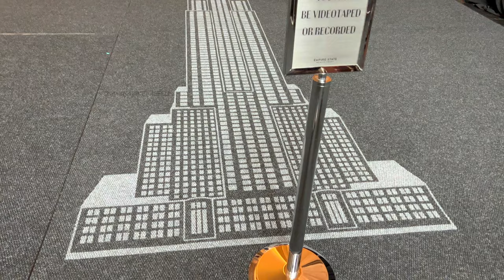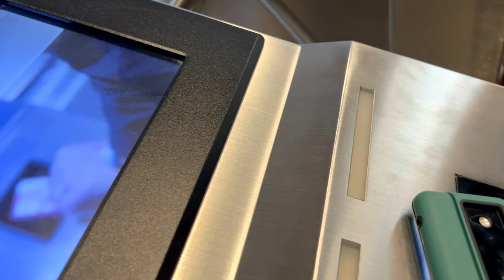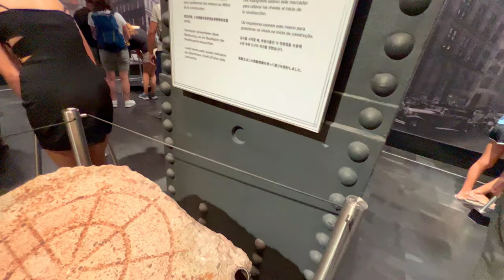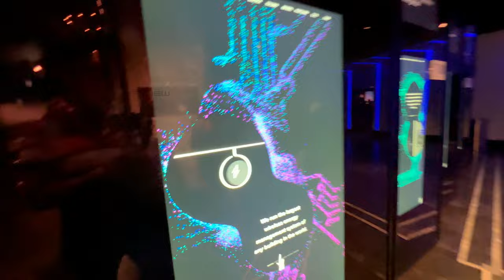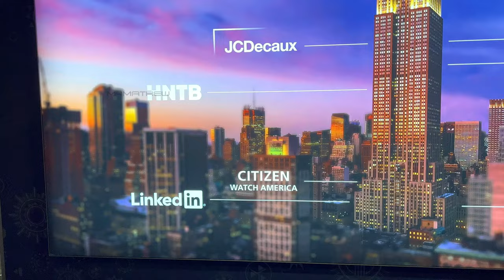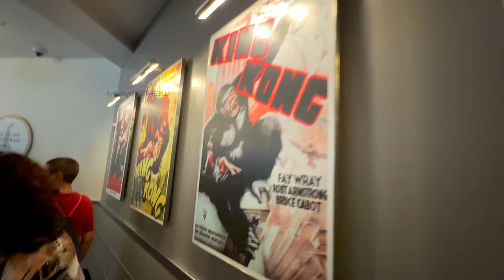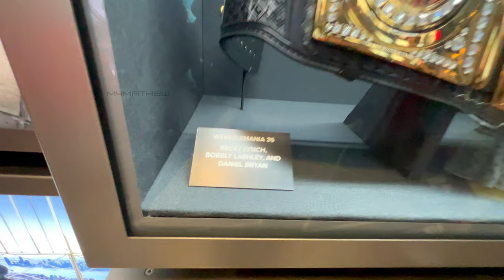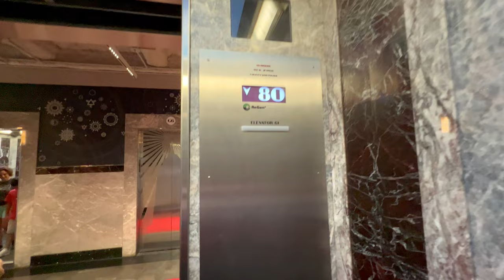Mr. Bean, John Cena, Prince William visited in this Empire State Building | Vlog#98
About Empire State Building:
The Empire State Building is a 102-story[c] Art Deco skyscraper in Midtown Manhattan, New York City. The building was designed by Shreve, Lamb & Harmon and built from 1930 to 1931. Its name is derived from "Empire State", the nickname of the state of New York. The building has a roof height of 1,250 feet (380 m) and stands a total of 1,454 feet (443.2 m) tall, including its antenna. The Empire State Building stood as the world's tallest building until the construction of the World Trade Center in 1970; following the latter's collapse in 2001, the Empire State Building reverted to being the city's tallest skyscraper until that title was surpassed in 2012. As of 2022, the building is the seventh-tallest building in New York City, the ninth-tallest completed skyscraper in the United States, the 54th-tallest in the world, and the sixth-tallest freestanding structure in the Americas.